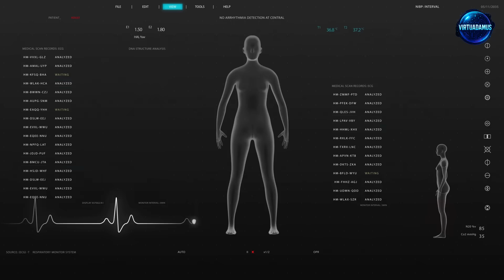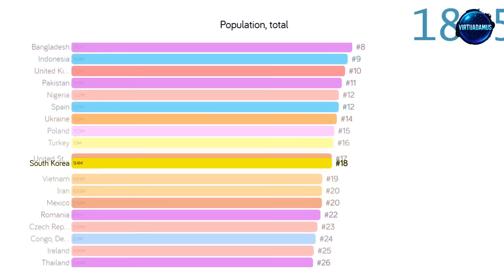South Korea's AI Bridge Cameras Prevent Suicides in Real Time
South Korea has deployed AI-powered surveillance systems across major bridges to detect possible suicide attempts before they happen.
Using behavioral analysis, thermal imaging, and real-time video monitoring, these systems flag individuals showing signs of distress and alert first responders within seconds.
Supporters hail it as life-saving technology.
Critics question privacy concerns and the limits of predictive intervention.
Virtuadamus breaks it down.